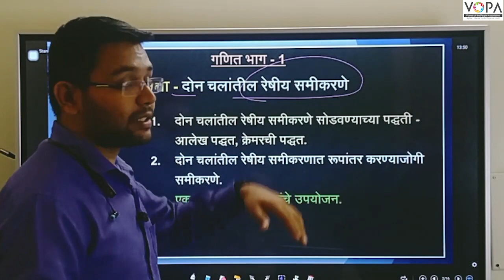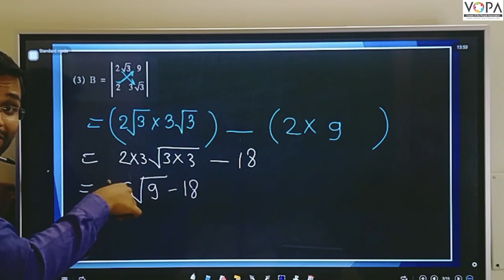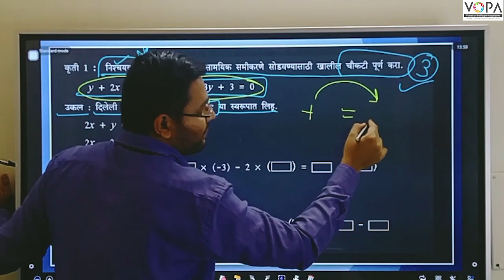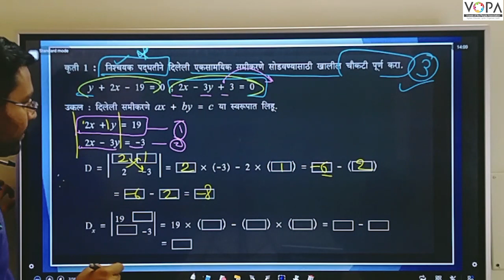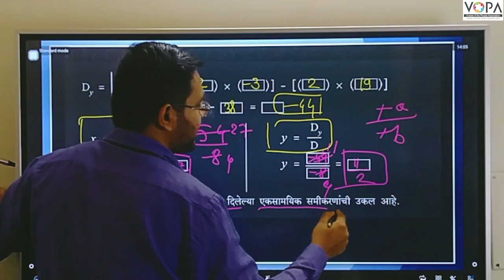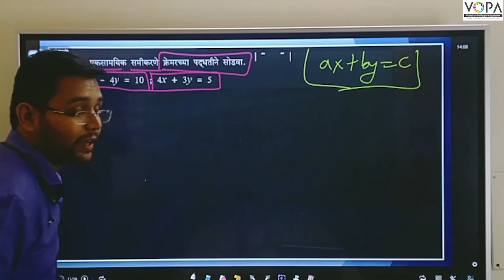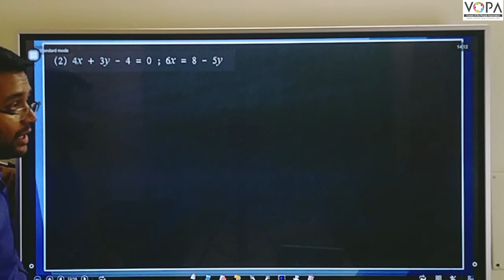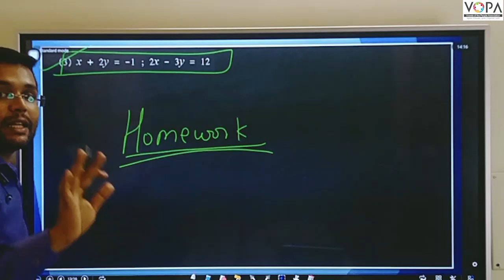10th | Crash Course | Ch 1-दोन चलांतील रेषीय समीकरणे, क्रेमरची पद्धत - उजळणी | Math 1 | V-School